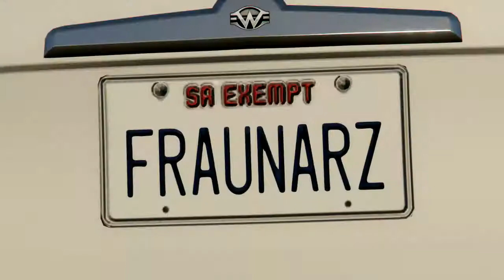ICM FRAUENARZT GTA Musikvideo -Bass- 2K18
ICM - Sieh dir alle Rockstar Editor-Videos von ICMICMICM an.